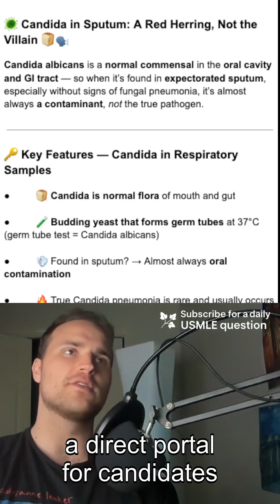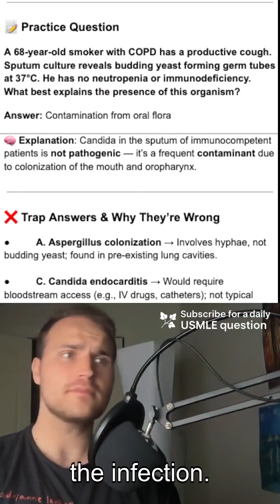Step 1 - Candida is part of the normal flora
Candida species, particularly Candida albicans, are part of the normal flora in humans, residing mainly in the gastrointestinal tract, mouth, and vagina. They are opportunistic fungi that coexist with other microorganisms due to a balanced microbiome. This balance is maintained by the immune system and competitive inhibition from other flora, such as bacteria that produce substances like lactic acid, which inhibit yeast growth.

When the immune system is compromised (e.g., due to HIV, chemotherapy, or prolonged antibiotic use), or when there is an imbalance in the microbiome (e.g., antibiotic-induced dysbiosis), Candida can overgrow, leading to infections such as oral thrush or vulvovaginal candidiasis. This shift from commensalism to pathogenicity illustrates how changes in host factors or microbiota can trigger opportunistic infections.